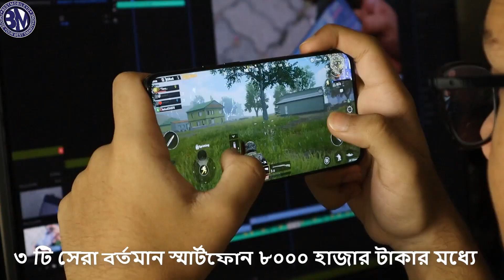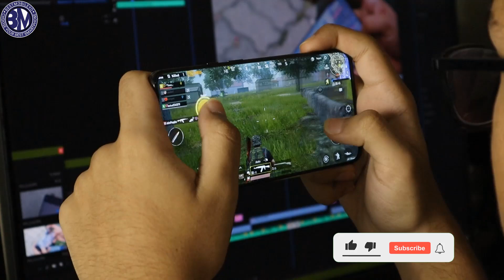৩ টি সেরা বর্তমান স্মার্টফোন ৮০০০ হাজার টাকার মধ্যে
Top 3 Best Mobile Phones Under TK8000 Budget || Top 3 Best Mobile Phones Under 8000 Budget

PRODUCTS
ভিডিওতে বলা  দামগুলো ১০০% সঠিক নাও হতে পারে, কারণ বিভিন্ন অফার এর কারণে বা লোকাল শপে দাম কিছু কম হয়ে থাকে। আমার দেয়া দামগুলো অনলাইন থেকে সংগ্রহকৃত, তাই দামের কিছু তারতম্য থাকতে পারে। 👅👅👅👅👅👅